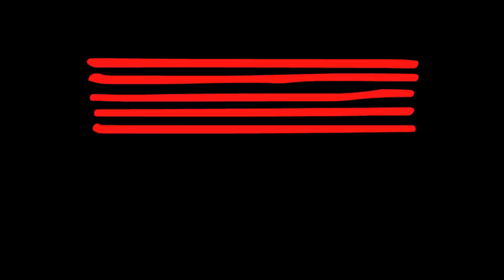Jon Gomm - Ain't Nobody - Live 2012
Jon Gomm performs Ain't Nobody (Chaka Khan) as part of his recent Master Class held on campus here at the Australian Institute of Music (AIM). Thank you Jon for a great informative class and some wonderful performances. You can see more of Jon's class on our channel

A big thank you to Translator Records for making it all happen

Jon Gomm Quote
This is my cover of the Chaka Khan dancefloor classic from 1982. When I was a kid, I played gigs in pubs in Blackpool, and often my audience was mostly elderly ladies spending their pension money on bacardi! Quite often they'd tolerate my original songs and blues covers for only so long, and eventually a representative would be sent over to remonstrate with me. "Excuse me young man, please can you play something we can dance to?" So this is my emergency disco song.

At the completion of two years of intensive study at AIM, students graduate with a Bachelor of Music degree majoring in one of six areas or a Bachelor of Entertainment Management. Equipped with state of the art Q Recording Studios, 300-seat concert hall, 60-seat intimate performance space, fully equipped Apple Mac labs, performing arts library and over 1000 students, the Australian Institute of Music offers the complete educational experience.

Filmed and produced by Adam St John - Foti for AIMtv the official music channel for the Australian Institute of Music.